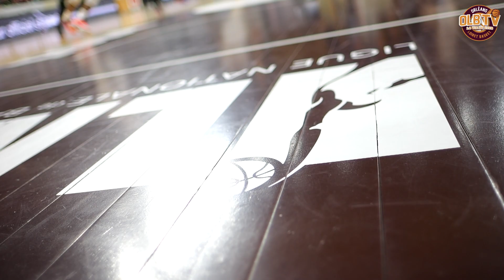Saison 2022-2023 - Le Mini-Movie - Pro B J16 vs Antibes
Retrouvez le mini-movie du match Orléans contre Antibes au Palais de Sports pour le compte de la 16ème journée de Pro B. Victoire d'Antibes 71 à 80.